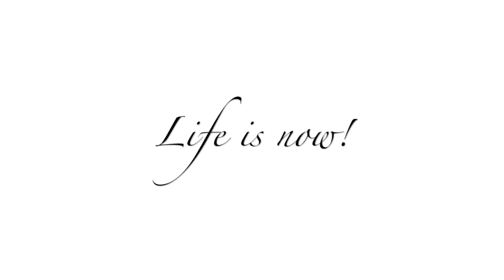Charter Sant Isidre Ramon Mirabet 2020